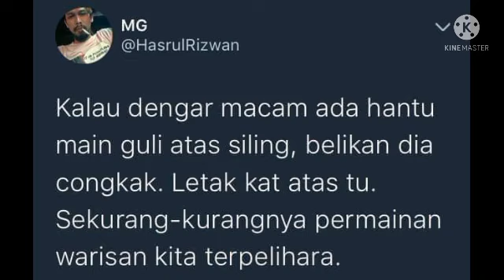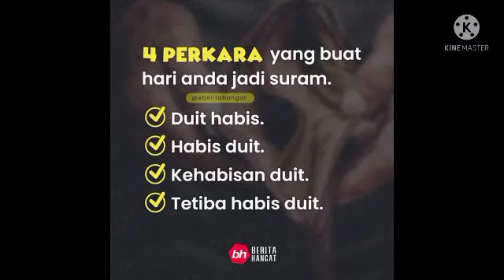Meme bintang kecil#15